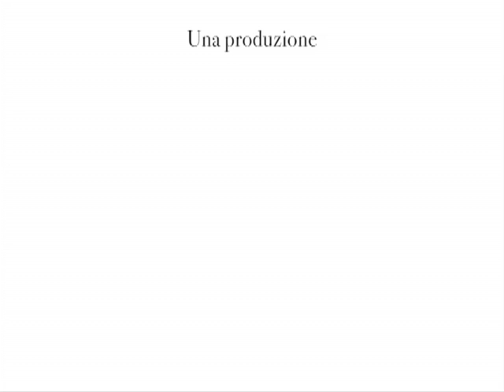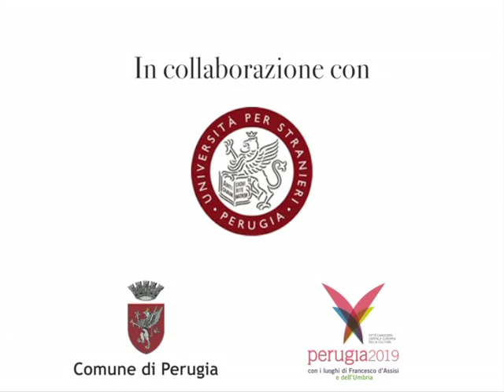VERDI. SUONA LA BANDA Università e Bande al 2° Convegno 12 ottobre 2013 Perugia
Università e Bande al 2° Convegno VERDI. SUONA LA BANDA - Perugia 12 ottobre 2013

Realizzato dal Progetto ANBIMA "LE MUSICHE DI GIUSEPPE VERDI E LE BANDE MUSICALI PER L'ITALIA UNITA" in collaborazione con ARCHIVIO STORICO TITO BELATI (Perugia).
Con il contributo straordinario ex L.12/11/2012 n° 206.

Iniziativa con la collaborazione del Comune di Perugia, Perugia 2019, Università per Stranieri di Perugia.
Si ringrazia la Fondazione FSCIRE di Bologna.